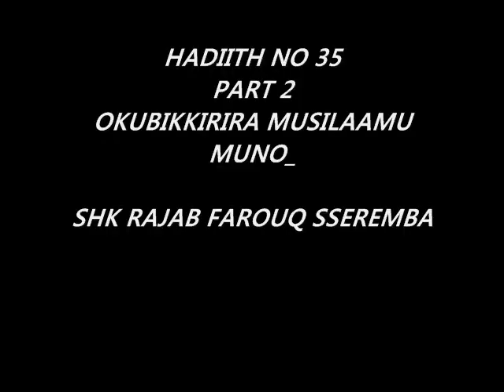HADIITH NO 35 PART 2 OKUBIKKIRIRA MUSILAAMU MUNO_SHK RAJAB FAROUQ SSEREMBA